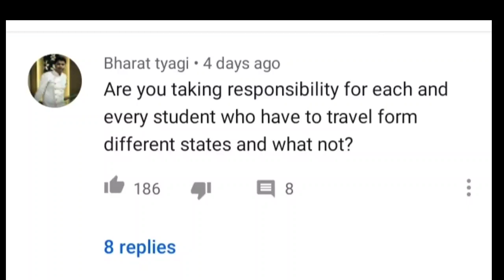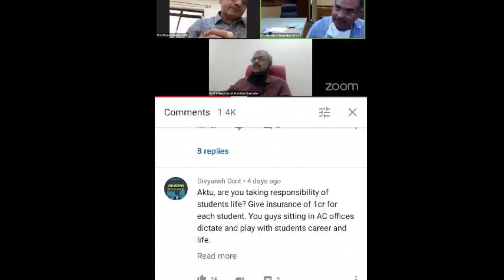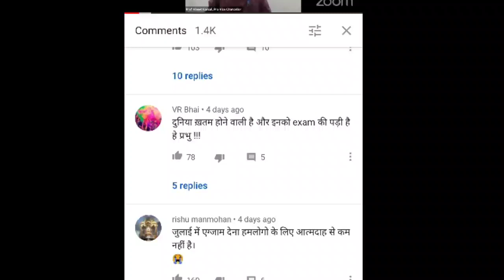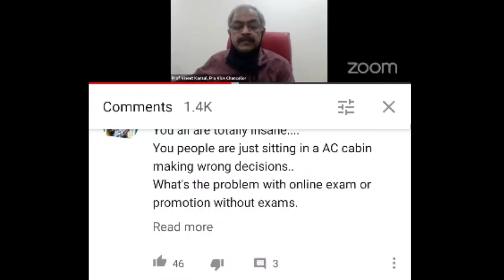University Exams और छात्रों की मुश्किलें /AKTU exams and problems of students